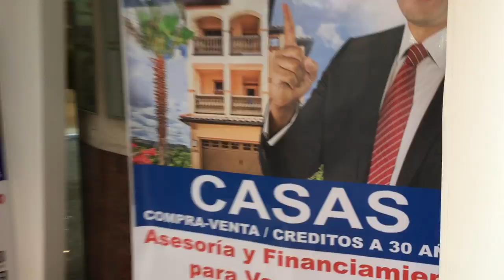Es buena idea invertir en Orlando, FL? Hay prestamos para extranjeros en Florida?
@WealthyRealty presenta todos los desarrollos nuevos residenciales en el área de Orlando/Florida.

Tenemos información de todas las constructoras de Florida y te podemos ayudar a comprar en cualquier comunidad de Orlando, Kissimmee, Windermere, LakeNona, WinterGarden, Davenport, WinterHaven, Haines City y cualquier ciudad de Florida.

Más de 50 nuevas comunidades!!!

PRECIOS SIN INTERMEDIARIOS!!

POR TU FAMILIA!

Llámanos Venezuela: EEUU (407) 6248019.